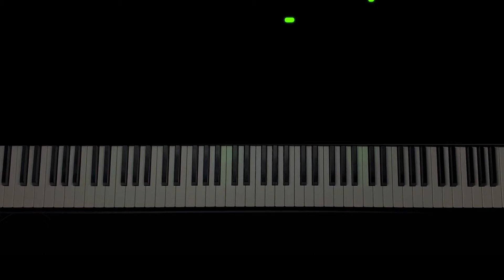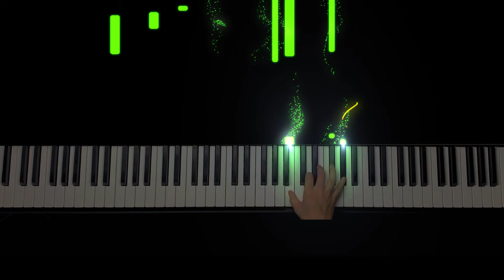Effect Piano《爱存在》 魏奇奇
曲谱加V：pop-piano530